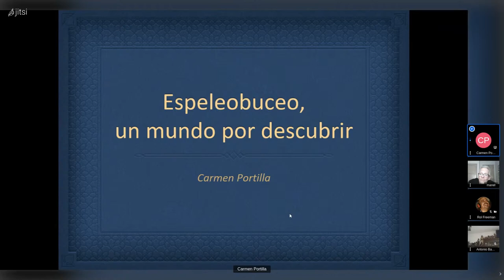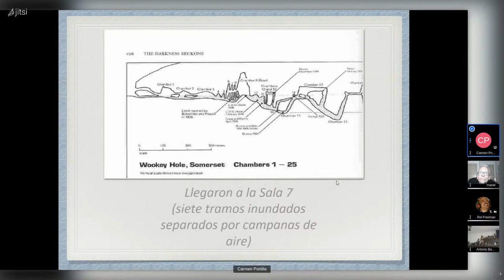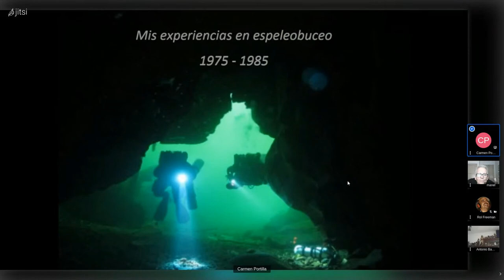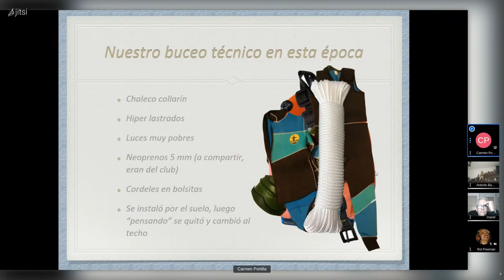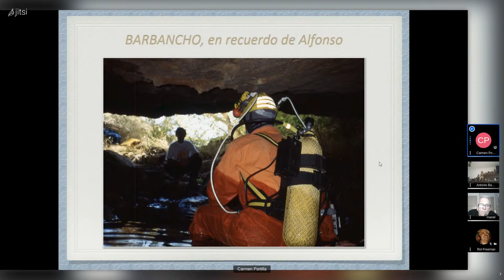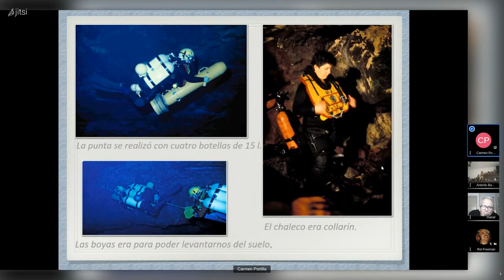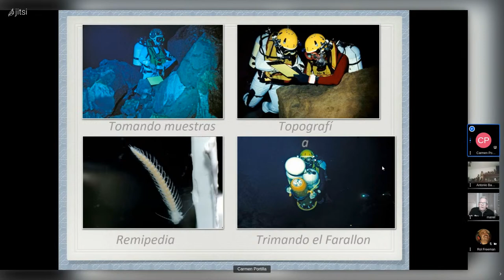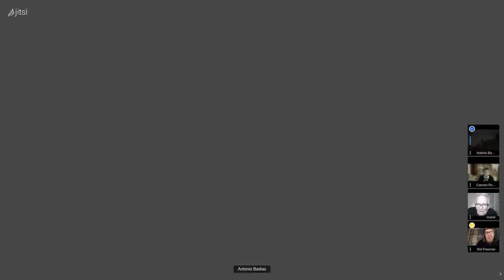Charlas HDSES "Espeleobuceo, un mundo por descubrir"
Los inicios siempre han sido difíciles, en algunos casos, esta dificultad es infinitamente superior, y los inicios de la espeleología, especialmente las inundadas, han supuesto un auténtico desafío para los exploradores de su tiempo. Carmen Portilla, pionera del espeleobuceo en España, comparte su personal punto de vista y experiencia con "Espeleobuceo, un mundo por descubrir".